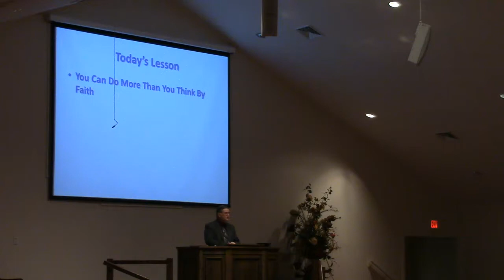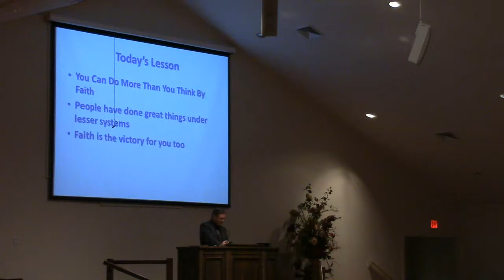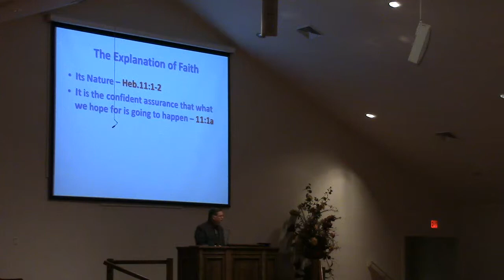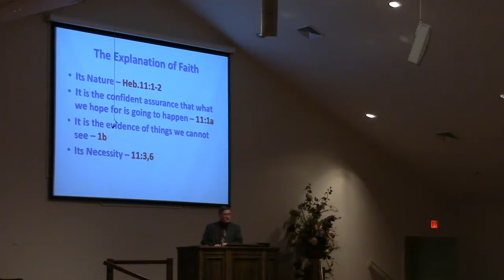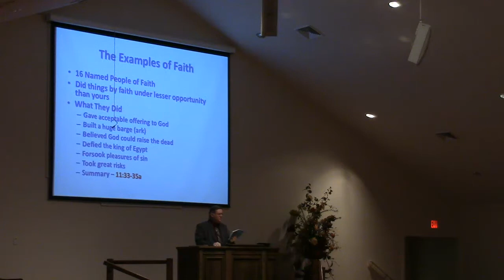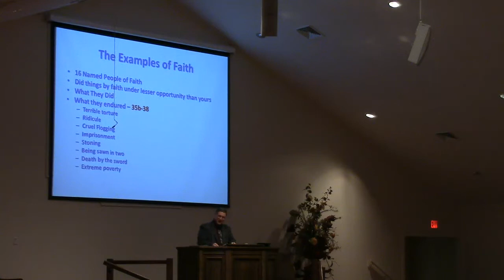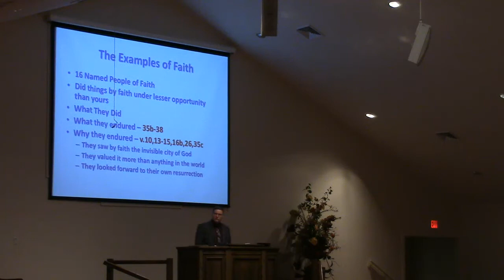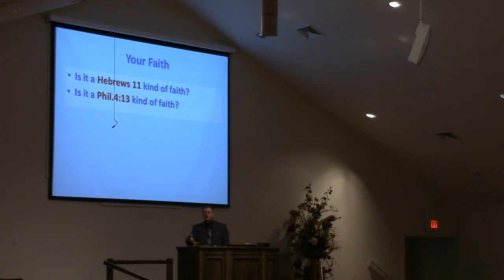How Large Is Your Faith - Terry Benton